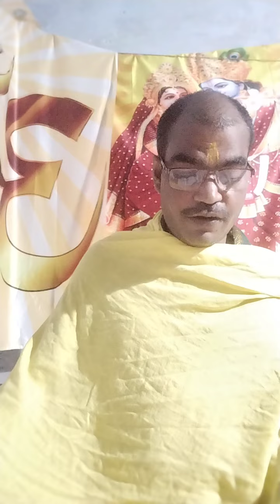राम जी के जन्म के कारण#बालकाण्ड#दोहा सं०121-123